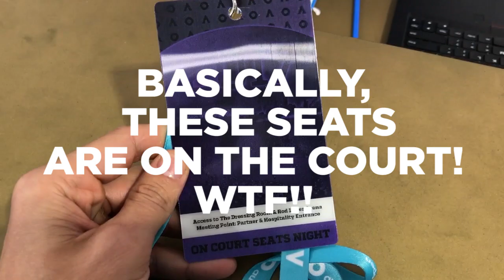JASON DUNDAS IS WITNESSING HISTORY | making it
I was lucky enough to sit 'on the court' during the Aus Open tennis final between Roger Federer & Rafael Nadal, so I captured all of it on my iphone to bring you guys along for the ride!